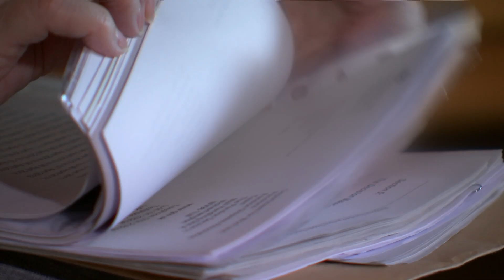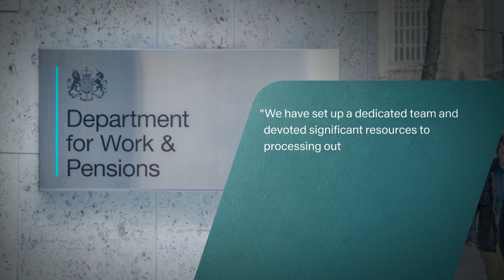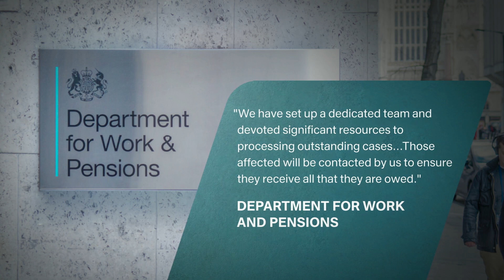MPs describe underpayment of state pensions as a ‘shameful shambles’ | 5 News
► MPs have described the underpayment of tens of thousands of state pensioners as a ‘shameful shambles’.

It's estimated that more than a billion pounds is owed - mostly to women - and some errors date back to the 1980s. the Government's started correcting the mistakes - but some of the victims have died before getting their money.